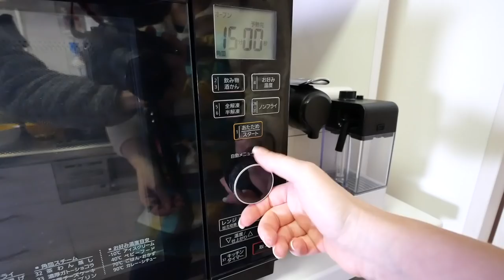日本と海外のクリスマス文化の違い【日独カップル】